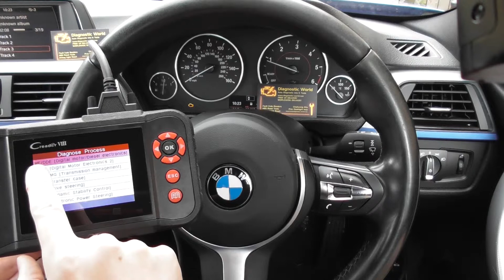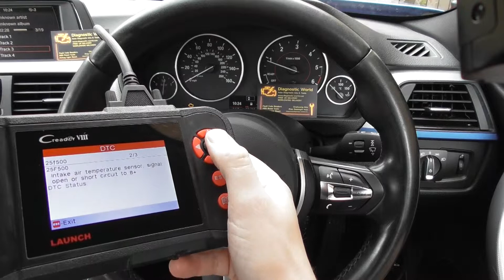BMW F30 F31 F32 Check Engine Light Reset Turn Off 28D600 25F500 25F200 VIII CR PLUS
This is the BMW 3 & 4 Series F30 F31 F32 Check engine light reset guide, it will show you how to diagnose and how to reset/turn off check engine light. The Launch VIII CRP129 has now been replaced with the equally capable iCarsoft CR Plus as shown